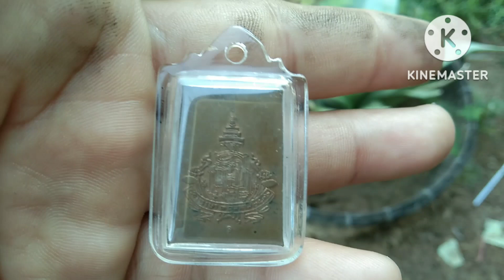เหรียญพระพุทธชินสีห์ปี36(ร้ายสาระ)amulet